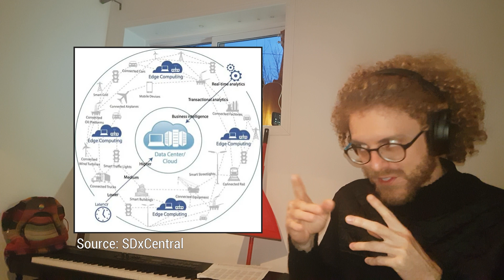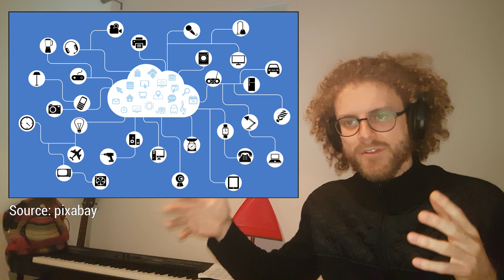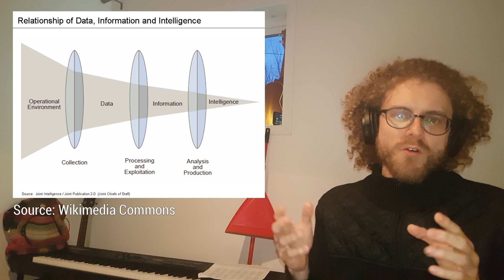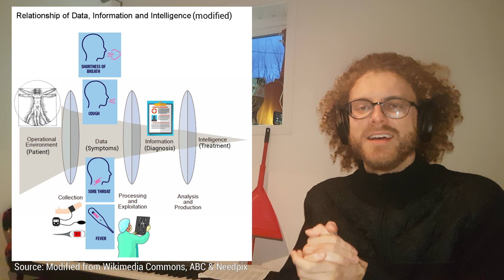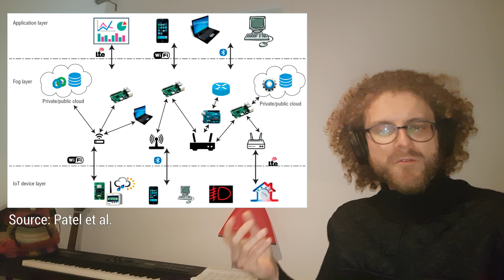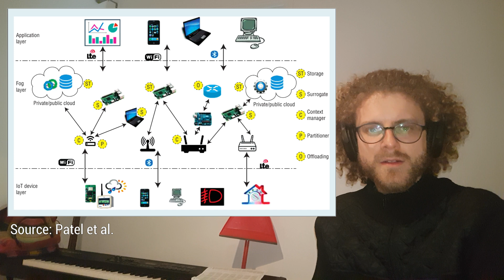On Using the Intelligent Edge for IoT Analytics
This video presents the article “On using the intelligent edge for IoT analytic”, which suggests a flexible architecture for Internet of Things (IoT) data analytics using the concept of fog computing. The authors of the studied paper proposed how an adaptive IoT data anlytics system can be designed using actors with different roles. The approach that is presented in the paper can be used to effectively design robust IoT applications that require or take advantage of a tradeoff between cloud-based and edge-based computing depending on the target  application’s dynamic requirements. The authors also list a few potential use cases for the programming framework they present as an architecture of an intelligent system. These include smart cities, security surveillance, and smart manufacturing, where user experience is important and based on quality metrics such as latency, availability and cost.

Sources:
[1] "On using the intelligent edge for IoT analytics." - Patel, Pankesh, Muhammad Intizar Ali, and Amit Sheth. IEEE Intelligent Systems 32, no. 5 (2017): 64-69.
[2] "What is the Internet of Things?" - November 17, 2016 | Written by: Jen Clark - access on 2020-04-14
[3] "Data Analysis with Dr Mike Pound" - July, 2019 | playlist by the YouTube channel Computerphile - access on 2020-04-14
[4] "Ormuco" - A Canadian innovative edge computing company - access on 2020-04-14
[5] "Apache Hadoop" - access on 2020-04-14
[6] "Developers bring their ideas to life with Docker" - access on 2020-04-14
[7] “Signs and Symptoms of Coronavirus” - WebMD Medical Reference Reviewed by Arefa Cassoobhoy, MD, MPH on April 15, 2020 – access on 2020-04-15.
[8] “How do the new coronavirus tests work?” - Laura Geggel | March 09, 2020 – access on 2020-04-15.
[9] C. Prazeres and M. Serrano, “SOFT-IoT: Self-Organizing FOG of Things,” Proc. 30th Int’l Conf. Advanced Information Networking and Applications Workshops (WAINA), 2016, pp. 803–808.

9,10,11,12 - Patel et al. - On Using the Intelligent Edge for IoT Analytics (2017)

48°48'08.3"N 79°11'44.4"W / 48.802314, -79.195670